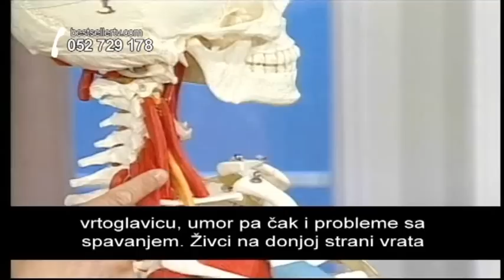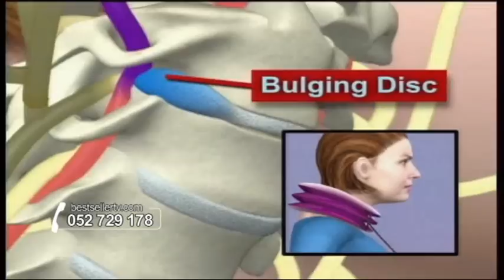Ovratnik 3005 15min ver2